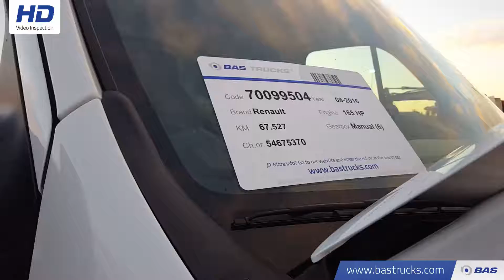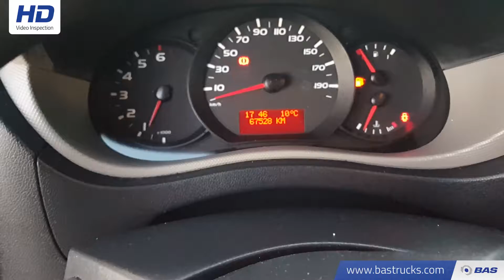70099504 Renault master